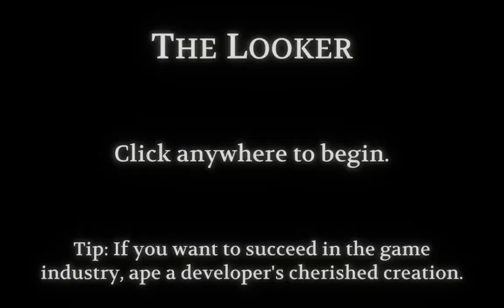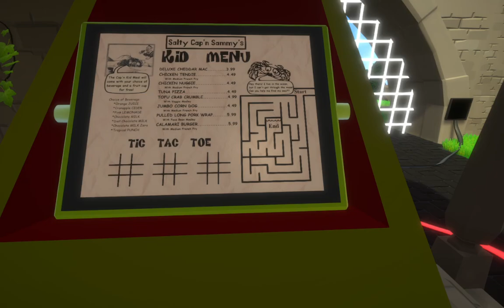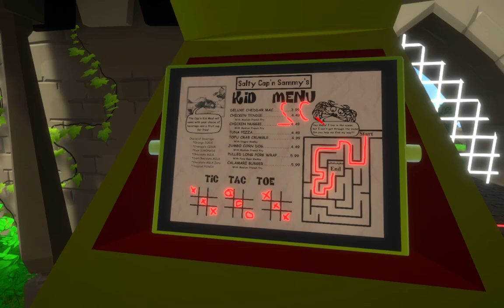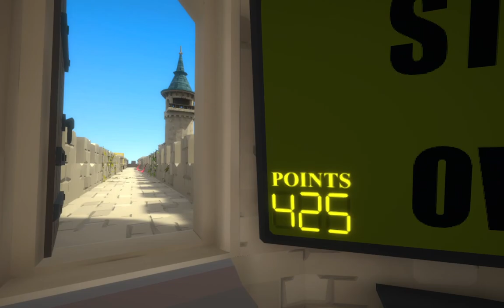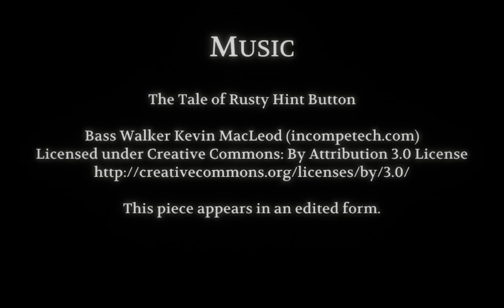THE LOOKER - The Witness's Cursed Sequel Is Finally Here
The Looker, the cursed parody of The Witness puzzle game!

You wake up, alone, on a strangely familiar island full of puzzles that will frustrate and annoy you.

Explore several charmed locations on a mysterious island replete with over 55 creative puzzles. Over an approximately two-hour playing duration, you will face unique challenges, ponderous ideas, and feebly amusing in-jokes.

The Looker is a single-player game that respects you as an intelligent player, and it treats your time as... reasonably valuable (I mean, don't let me pull you off solving the Riemann hypothesis or anything). As such, I will level with you here—not every joke will be a hit, but there is no filler material, the puzzles are fun, and, if you really think about it, aren't the real solutions the, uhh... friends we make along the way?

0:00 Intro
0:40 The Looker
5:49 The Stop Door
8:16 1 minute explanation of puzzles I didn't understand
9:33 The Castle's Edge
11:28 The Start/End + S/E Puzzle
15:03 Solving Start/End + S/E Puzzle
17:43 The Big Mazes + Outside the Box Moment
23:14 The Beep Maze
26:29 Solving Beep Maze
27:39 The Laser Box
30:45 Symbol Hedges
35:45 The Telescope
38:26 Cannons + Arcade
44:52 The Laser Box REMATCH
46:08 The Annoying Final Puzzle
53:03 Successful Solving of The Annoying Final Puzzle
54:11 The End
58:05 The End?